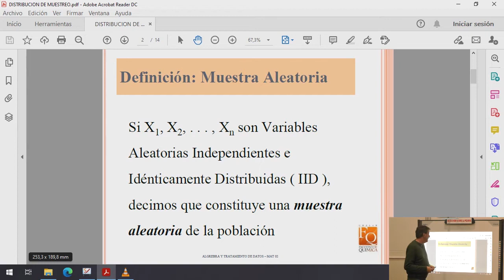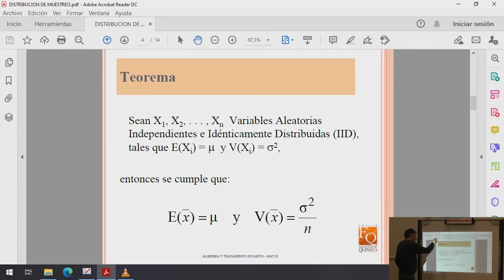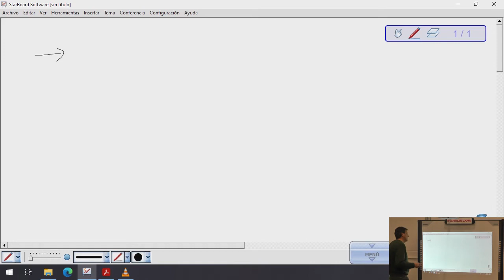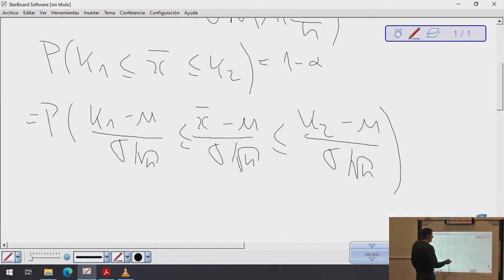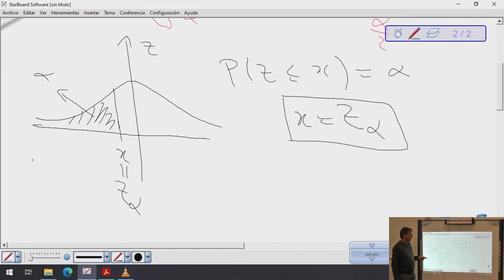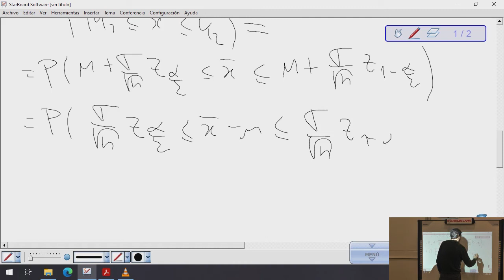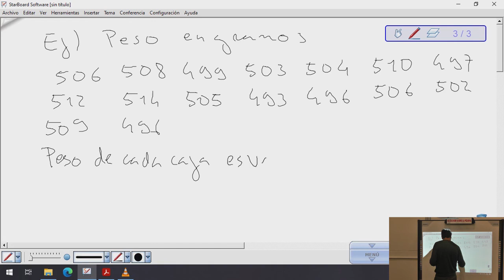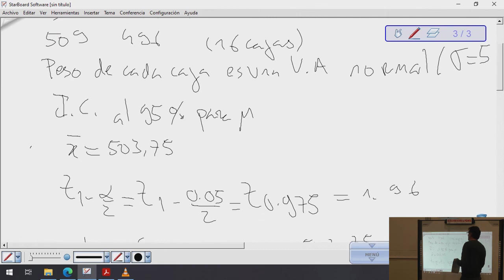Matemática 02 - Teórico 21